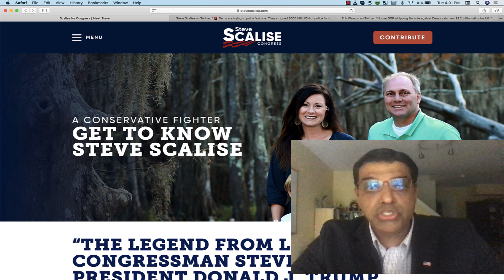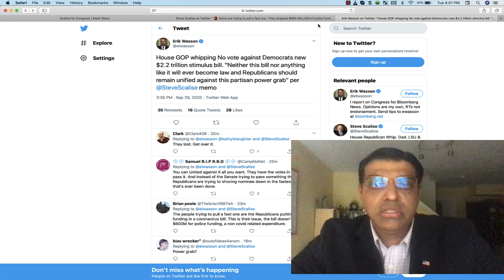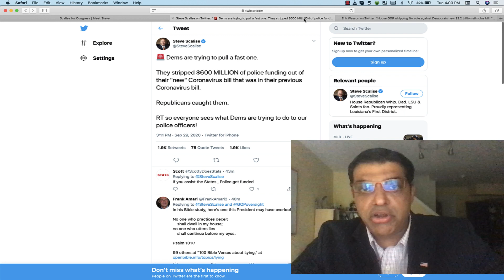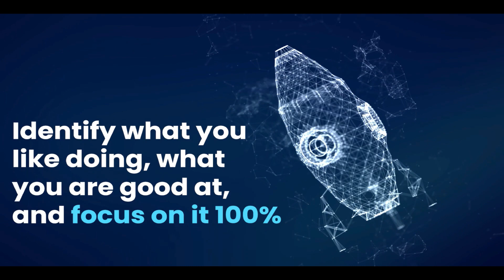JUST IN - Republicans FIRE BACK at the UPDATED Heroes Act (BRACE YOURSELF)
The House GOP is preparing a resounding NO vote against Democrats new $2.2 trillion stimulus bill. "Neither this bill nor anything like it will ever become law and Republicans should remain unified against this partisan power grab" per an internal memo from House Minority Whip Steve Scalise.

Also from Steve Scalise:

Dems are trying to pull a fast one.

They stripped $600 MILLION of police funding out of their "new" Coronavirus bill that was in their previous Coronavirus bill.

Republicans caught them.

(Spread the word) so everyone sees what Dems are trying to do to our police officers!

0:00 $2.2 Trillion Heroes Act
1:46 Meet in the Middle

# 4.

✅ ✅ ✅ References ✅ ✅ ✅